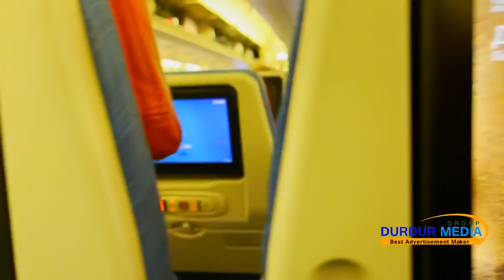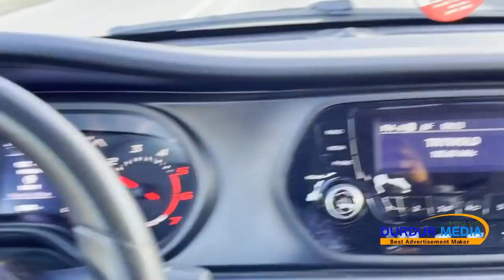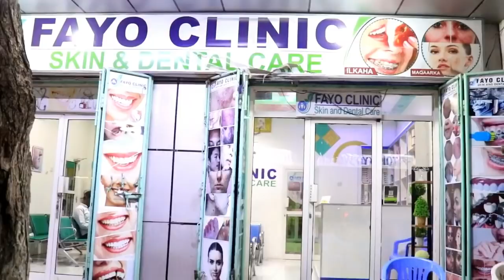DEG DEG: HASSAN TOP OO DIYAARAD U RAACAY ANKARA TURKIYALAYAABKA ADDUUNKA 2021 HD